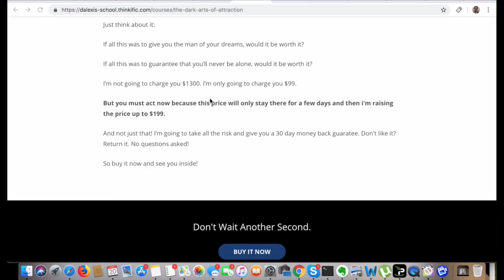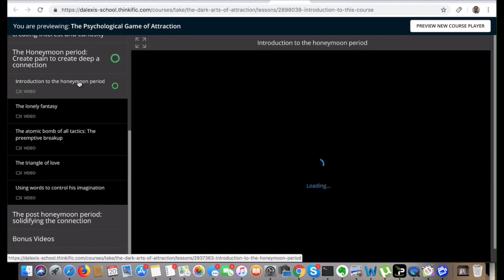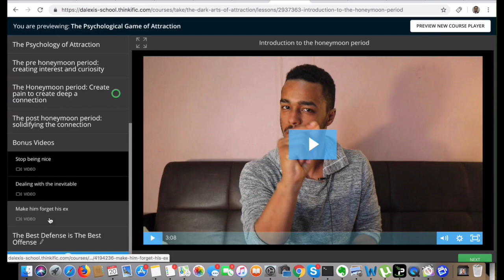You MUST Let Him Miss You ... Or Else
Pay very close attention to how you behave when you don't like a guy and notice how you're willing to walk away. There's a reason why when you don't like a guy, they become addicted to you.

Guys you like don't become obsessed with you because you don't let them miss you. So if you like a guy, you got to keep a distance. Let him text you first, let him initiate and disappear on him from time to time. The problem is a lot of women act on pure emotion.

When you're in a relationship with a guy, make sure you let him miss you by creating distance. Don't be too happy and too lovable. Don't be a perfect girlfriend, it's not attractive. A guy wants a woman who's a little bit difficult. If you make it too easy on him because you love him, he's gonna get bored.

When you're in love, self-awareness goes out of the window so you don't notice how crazy you're acting until somebody tells you. Give him space so he can come after you. A lot of people resent the way things are but it is what it is. You got to let a man miss you.

Check out my course The Psychological Game of Attraction so you’ll learn all the techniques needed for you to attract a guy.